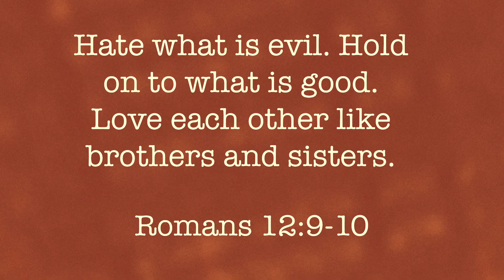Hate What is Evil (Romans 12:9b-10 NCV) - A Bible memory verse song [Piano/Guitar chords below]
Hate What is Evil (Romans 12:9b-10 NCV)

For the 1st grade class at Isaac Newton Christian Academy

PIANO
Eb
Hate what is evil,
      Ab
and hold on to what is good.
Cm
Love each other
       Ab                  Bb
like brothers and sisters.
Cm        Bb/D        Eb
Romans 12:9 and 10
GUITAR CAPO 1
D
       G
Bm
Love each other
        G                    A